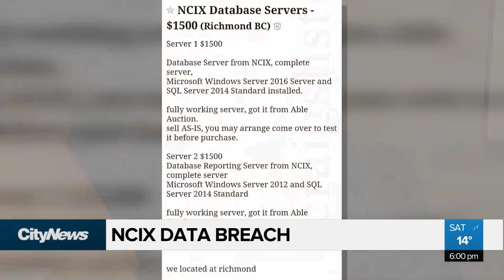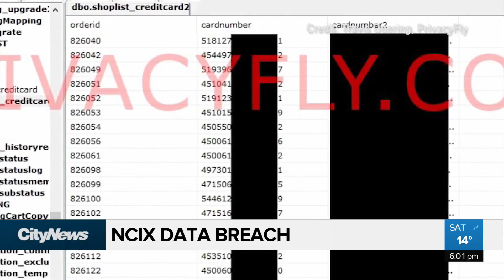NCIX Data Breach